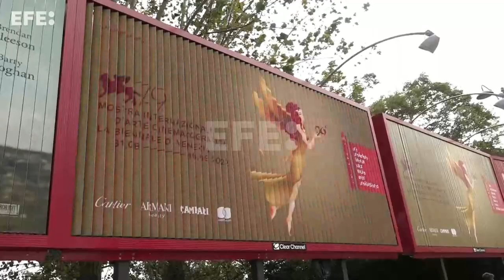Iñárritu y su "familia" en "Bardo", primer desfile hispano en la 79ª Mostra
Venecia (Italia), 01 sep (EFE).- (Imagen: Álvaro Padilla) El Palacio del Cine de Venecia, que acoge cada año los grandes estrenos de su festival, vivió hoy la primera jornada "hispana", con el desfile sobre su alfombra roja del director Alejandro G. Iñárritu y el reparto de "Bardo: Falsa crónica de unas cuantas verdades", con la que compite por el León de Oro.
El realizador de aclamadas películas como "Amores perros" (2000), "Birdman" (2014) o "The Revenant" (2015) llegó a la alfombra roja veneciana acompañado por su esposa María Eladia Hagerman y mientras sonaba de fondo la banda sonora de su última película.